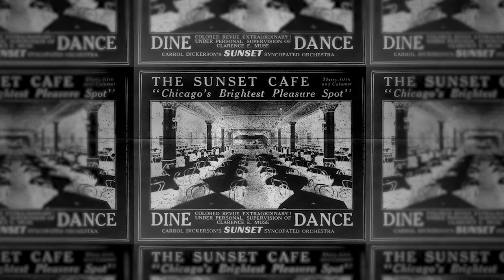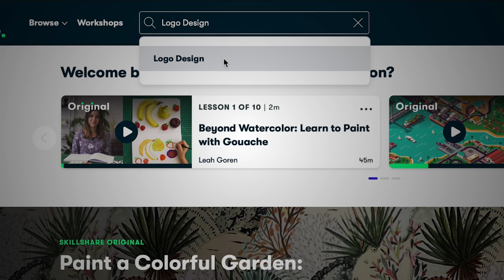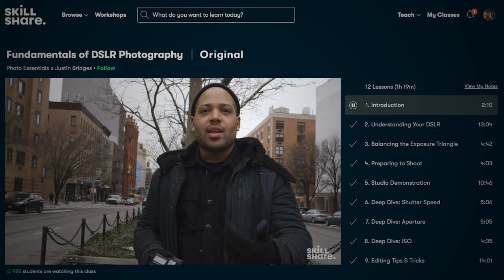Cab Calloway: The Original Frontman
00:00 Intro
01:50 Title Card
01:57 Blanche Calloway
03:04 Scat Singing
04:22 Dancing
05:16 Film
06:25 Musicality
07:00 Call and Response (Hi-De-Ho)
08:49 Musicals
09:56 Conclusion